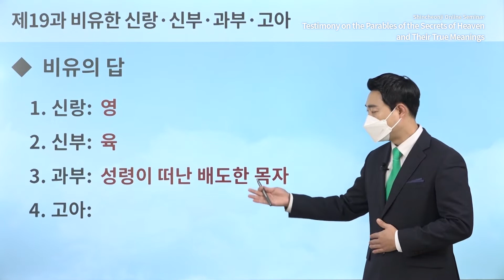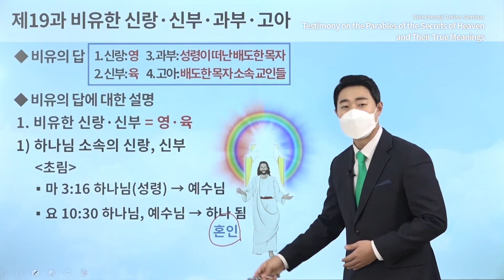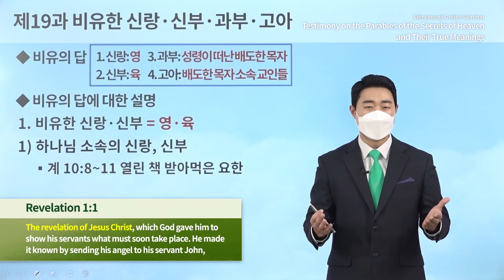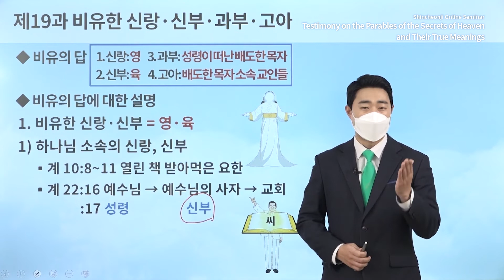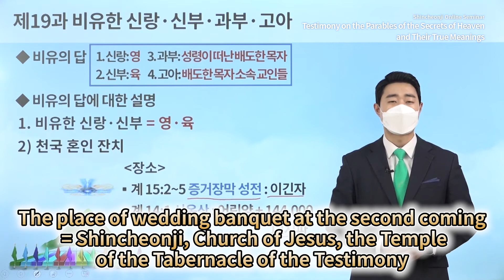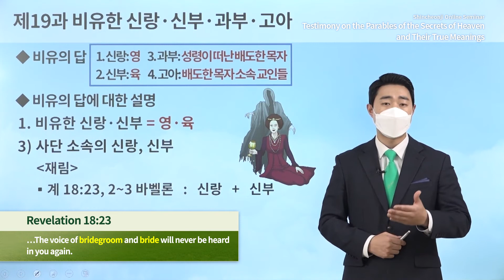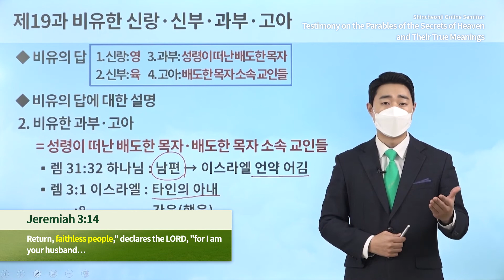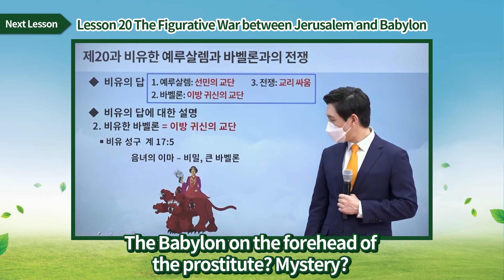[Lesson 19] The Figurative Bridegroom, Bride, Widow, OrphanㅣShincheonji Online Seminar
[Lesson 19] The Figurative Bridegroom, Bride, Widow, OrphanㅣTestimony on the Parables of the Secrets of Heaven and Their True Meanings

✅ Lecture: [Lesson 19] The Figurative Bridegroom, Bride, Widow, Orphan
✅ Date & Time: Thursday, 10 March 2022 at 10 AM (GMT +9)